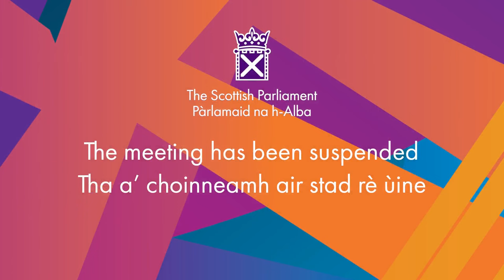Scottish Government Debate: a Warm Welcome and Future for Ukrainians in Scotland - 19 December 2023